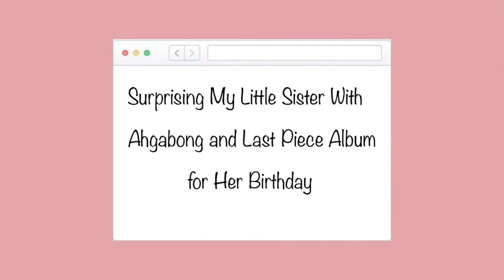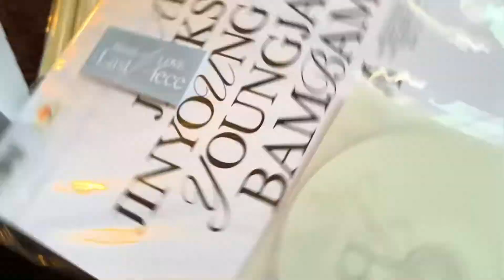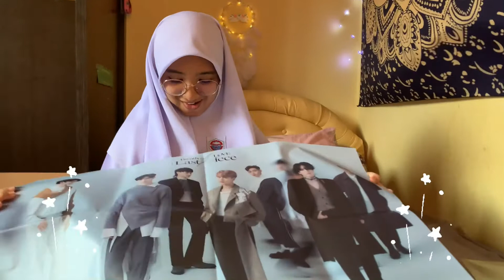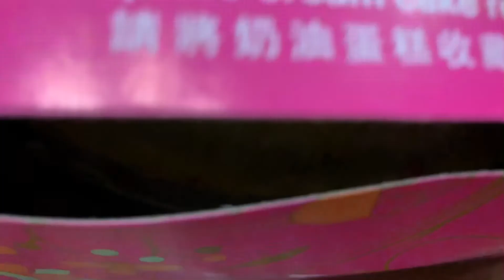Surprising Little Sister with Ahgabong and Last Piece Album on Her Birthday!🎂EP4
🌷hello friends! I’m baaaaaacccck, with fresh and new concept!

🦄 I am giving my little sister a birthday present! It’s a surprise of course! she kept saying (since last year) that she wanted an ahgabong but her savings is not enough. Soooo, I decided to buy it for her + album! btw, I waited months for this “giving surprise gifts” to happened 😆 not to mention how many times I almost spoil it due to my excitement hahaha Anyway, I hope you enjoy watching this video!

🦄 credit for music used:
1. Music by Alpharo- Too early
2. Music by Clueless Kit - rain
6. Music by ninjoi. - Passin [Thematic Exclusive]
7. Music by frumhere, kevatta - warm feeling
8. Music by MYSM - Soft Cream